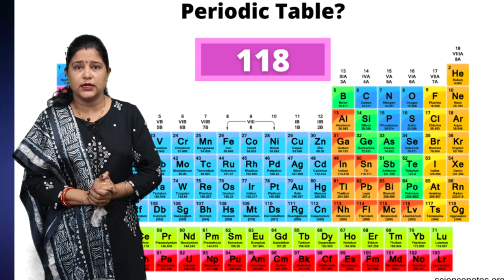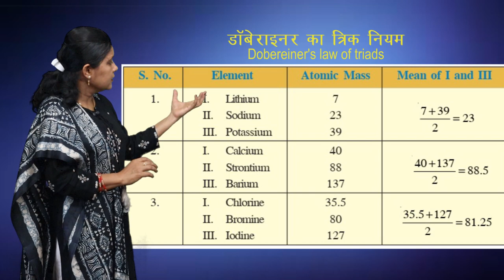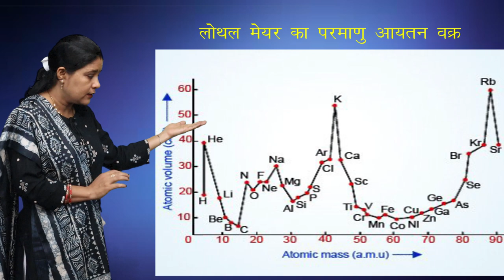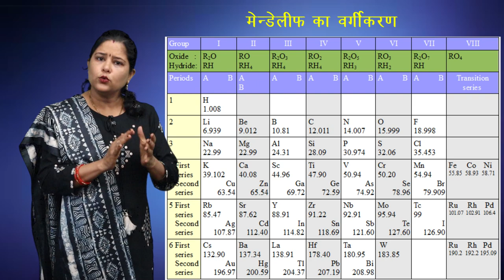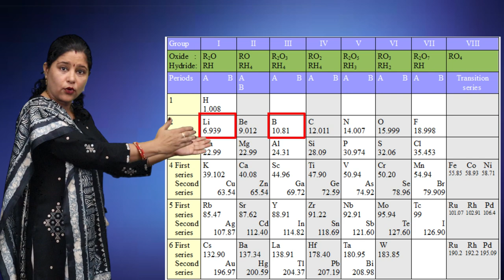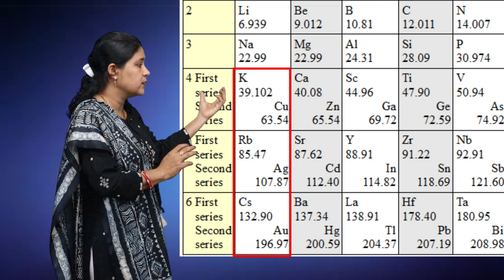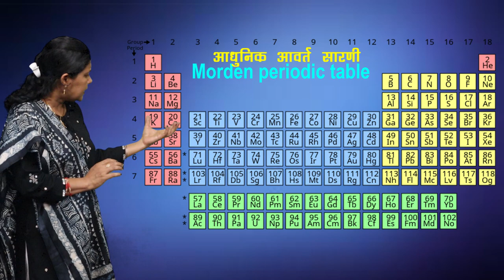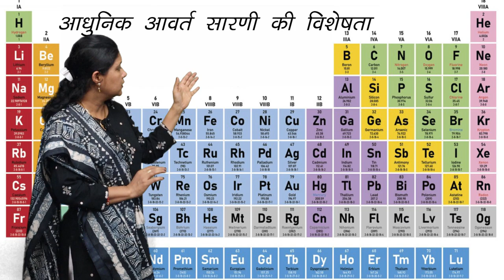CLASS 10th SCIENCE | PERIODIC CLASSIFICATION OF ELEMENTS | तत्वों का आवर्ती वर्गीकरण | NEW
CLASS 10th SCIENCE | CHAPTER 4 | PERIODIC CLASSIFICATION OF ELEMENTS | तत्वों का आवर्ती वर्गीकरण |  1